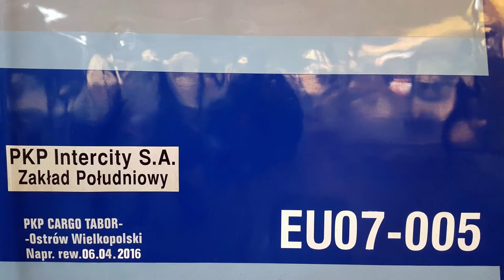EU07-005 z IC 8302/3 Matejko do Przemyśla Głównego/Zamościa.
Najstarsza czynna w PKP IC EU07-005 na czele długiego pociągu IC 8302/3 Matejko ze Świnoujścia do Przemyśla Głównego/Zamościa Wschód odjeżdża z peronu 3 stacji Wrocław Główny.

Województwo: Dolnośląskie
Miejscowość: Wrocław
Stacja: Wrocław Główny
Data: 10 Styczeń 2017r.
Godzina: 15:02
Przewoźnik: PKP Intercity